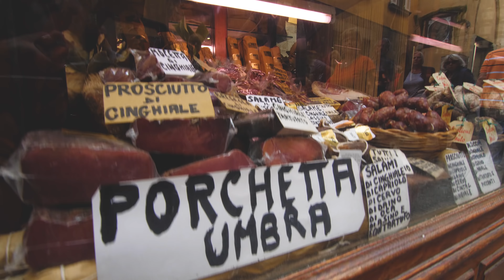Tour Italy in 2 Weeks with Insight Vacations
Tour Italy in 2 Weeks with Insight Vacations highlights the very best parts of this European destination showcasing what it’s really like during 16 unforgettable days on tour. Watch as we follow our Insight Vacations travellers as they venture across the Italian countryside exploring ancient ruins or spending time with local artisans and sampling world-class cuisine. These are just a few of the many authentic, local encounters that can be experienced during this one-of-a-kind tour.

The tour starts in the country’s historic capital city, Rome, where travellers are treated to an exclusive, VIP visit to Vatican City. Next, they make their way to the ancient Roman city of Pompeii to see the vast archaeological site up close, exploring the grounds for a couple hours and then carrying on to Sorrento for the evening. See the corners of Capri through the eyes of our travellers on day 4 before they move on to the stunning Amalfi Coast to continue the adventure.

Orvieto is a must-see destination in Italy and of course, this small but impressive town features as a highlight on the itinerary where the tour group explores the town’s local markets and ristorantes at their own pace. Travellers then carry on to Assisi and Perugia where they are able to marvel at architectural masterpieces including the Basilica of Saint Francis and the Church of San’t Angelo. As the days go on, travellers will also spend time exploring the highlights of Tuscany with stops in Siena and San Gimignano before travelling to the picturesque city of Florence, Lucca and the UNESCO World Heritage Site of Cinque Terre.

Once day 13 arrives, travellers will be in Modena where they’ll enjoy sampling traditional, artisan-crafted balsamic vinegar and take a class to learn what makes this vinegar top-notch. They will continue to the town of Parma, famous for...you guessed it: Parmesan cheese! And finally, to top off this Italian immersion, the Insight Vacations tour group explores fair Verona to retrace the steps of Romeo and Juliet. As for the last stop of the tour, the journey wouldn't be complete without a visit to Venice where gondolas and great wine can be found at every turn.

Feeling inspired? Can you already taste the wine, pasta and gelato? Then it’s time to book your own getaway and tour Italy for yourself.

Buon viaggio!

📚 Visit us on Days to Come: "7 Ways To Get Yourself Excited For Your Trip To Italy":